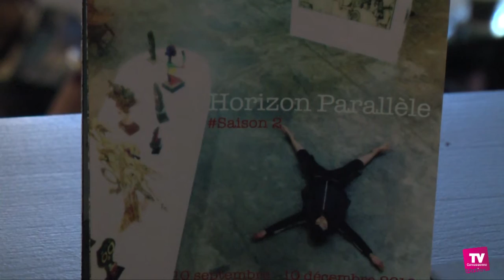La Galerie Chorégraphique lance la Saison 2 de son Festival "Horizon Parallèle" :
: Le voile a été levé, ce mardi sur la programmation de la seconde édition du festival "Horizon Parallèle" organisé par la Galerie Chorégraphique. Dédiée aux arts de la scène, cette manifestation culturelle débutera samedi à Ventenac-en-minervois, pour se poursuivre jusqu'au mois de décembre, dans différents lieux où les artistes proposeront au public une exploration commune à savoir «La voix, le corps, le poétique…».